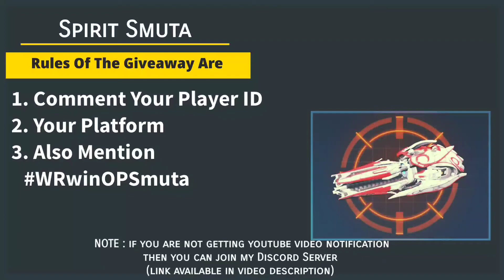Spirit Smuta Giveaway wrwinspiritsm || War Robots Giveaway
Welcome to my another war robots official giveaway, all information you can find in the video. please read & follow the rules to be a part of this giveaway.

Thanks To All Who Has Participated

Regards
Sachin Gaming Hub